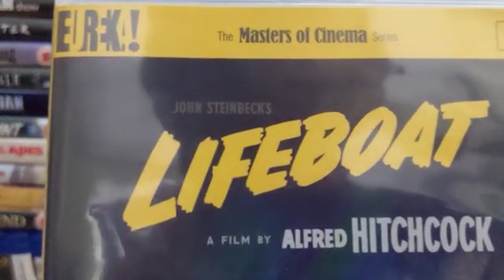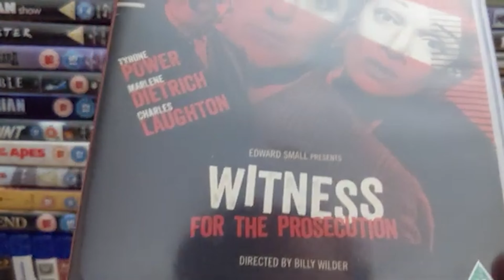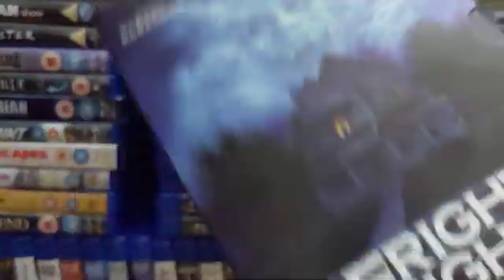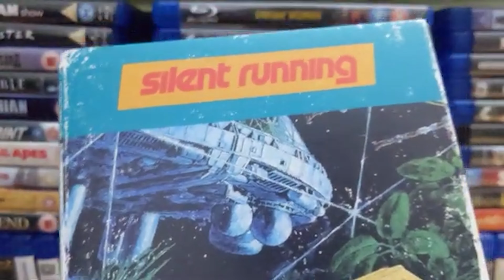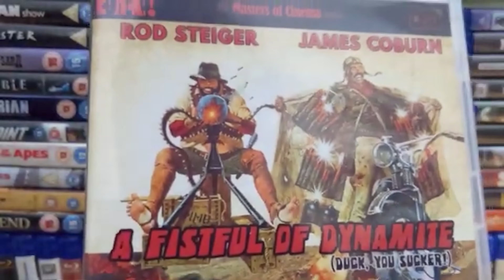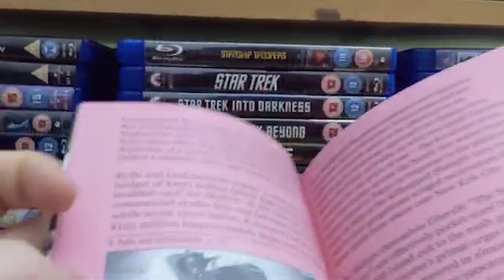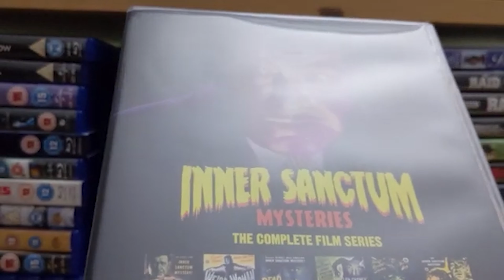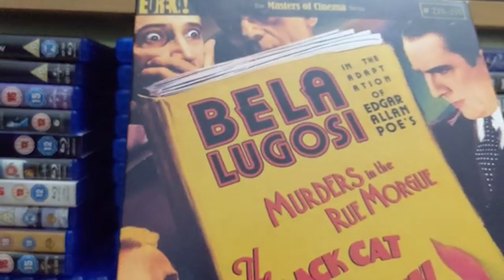Blu-Ray Collection Part 3 - Eureka!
Ranging from 1930s horror to film noir and sci-fi, Eureka Entertainment practically has it all.